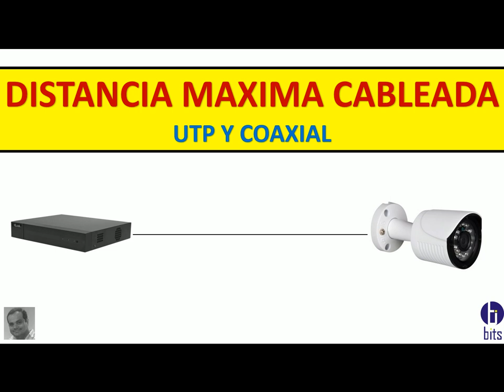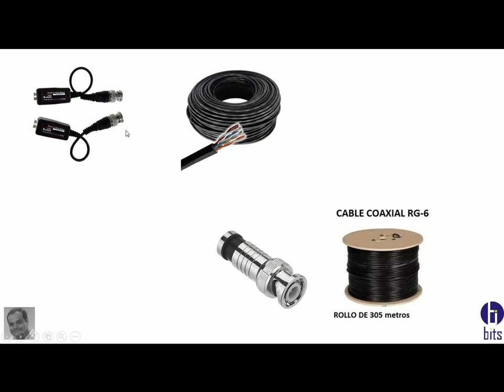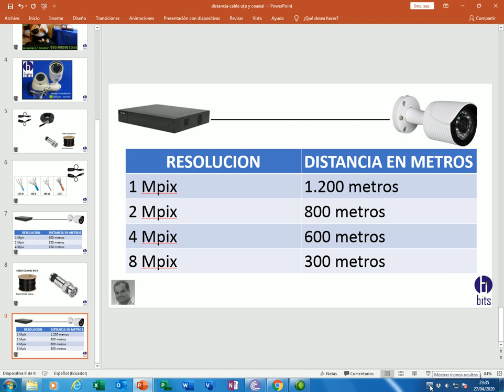Distancia Máxima Cableada (UTP Y COAXIAL)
En promedio cual es la distancia máxima que puedo instalar una cámara cableada ya sea con cable utp o coaxial.

Guayaquil - Ecuador